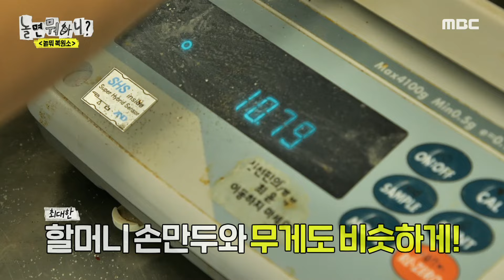[놀면 뭐하니?] 만두 연구소에 방문한 하하X진주! 냉철한 평가의 결과는?!, MBC 240120 방송